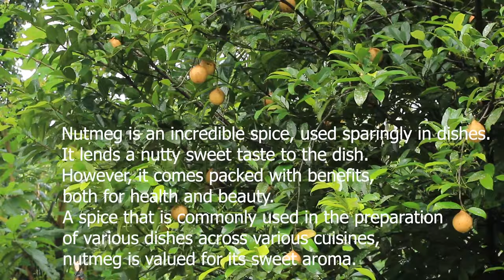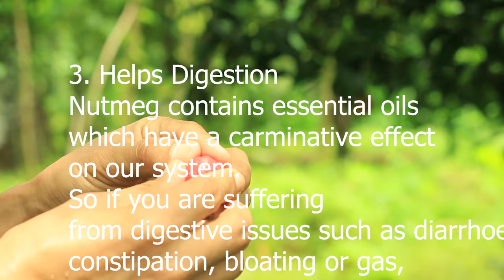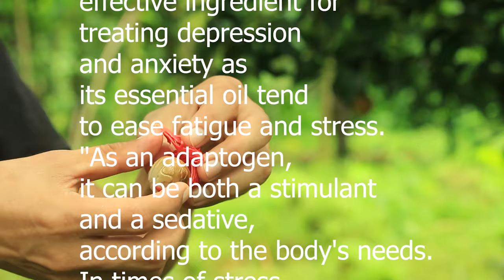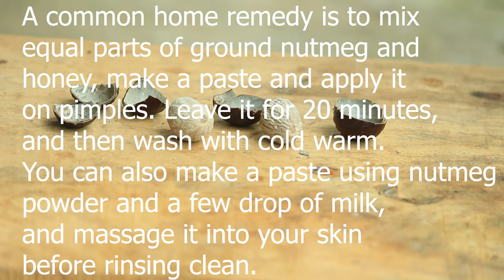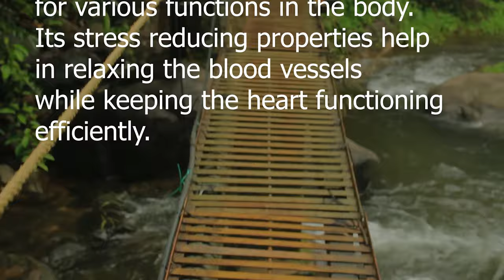Exploring Kerala/ 7 Incredible Nutmeg Benefits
Exploring Kerala
7 Incredible Nutmeg Benefits
A spice that is commonly used in the preparation of various dishes across various cuisines, nutmeg is valued for its sweet aroma.
1. Relives Pain
Just a few drops of the essential oil on the affected area can treat inflammation, swelling, joint pain, muscle pain and sores.
2. Helps Treat Insomnia
Nutmeg has a calming effect when consumed in smaller doses. Various ancient medicinal practices credit it for its sleep inducing and de-stressing effects.
3. Helps Digestion
If you are suffering from digestive issues such as diarrhoea, constipation, bloating or gas, a home remedy is to grate a pinch of nutmeg in your soups and stews, and have it. It will help in the secretion of digestive enzymes, bringing about relief, whereas the fiber content in nutmeg will help in bowel movement.
4. Brain Health
Nutmeg is an aphrodisiac, stimulating the nerves in the brain.
5. Treat Bad Breath
Bad breath could be a sign of toxicity in your system. Unhealthy lifestyle and improper diet can build up toxins in your organs. Nutmeg is touted to help in detoxifying the body, clearing out toxins from the liver and kidneys.
6. Gorgeous Skin
Nutmeg is a good ingredient for skincare because of its anti-microbial and anti-inflammatory properties as well as its ability to remove blackheads, treat acne and clogged pores.
7. Blood Pressure and Circulation
Its high mineral content makes nutmeg a good ingredient for regulating blood circulation and pressure.